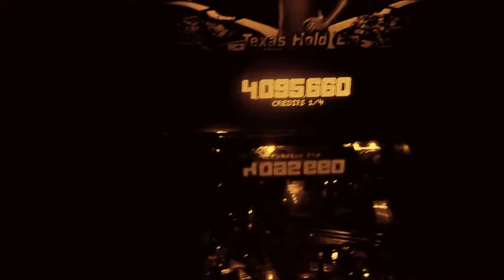Them Barrels :: Until